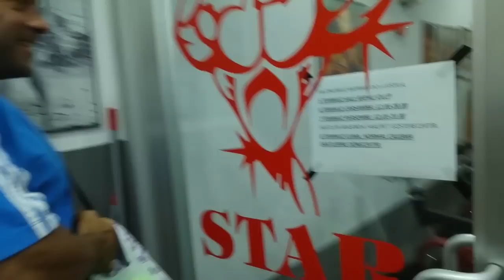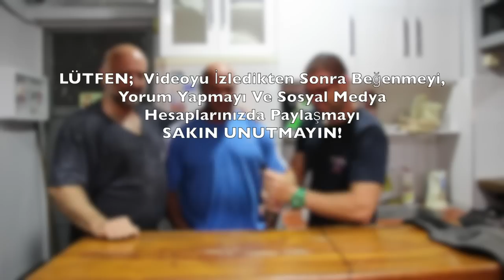Serdar Aktolga ile Vücut Geliştirme Muhabbeti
Star gym 'de Serdar Aktolga ile vücut geliştirme muhabbeti yaptık.